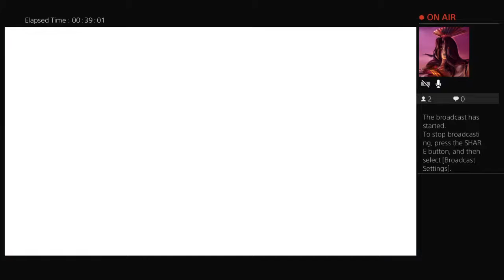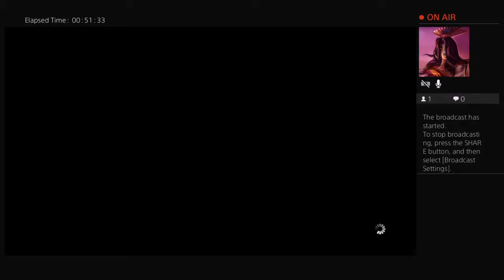FFXIV It's That Time